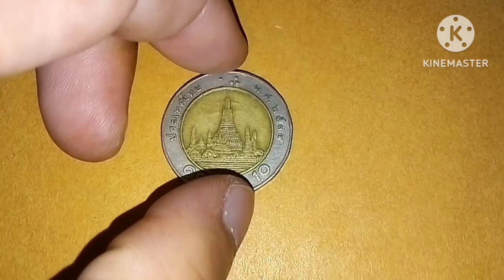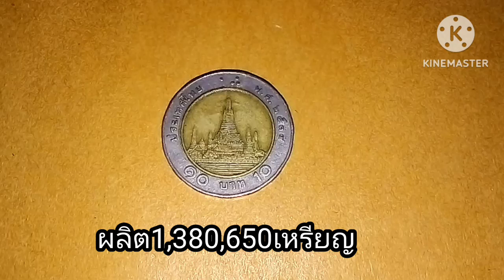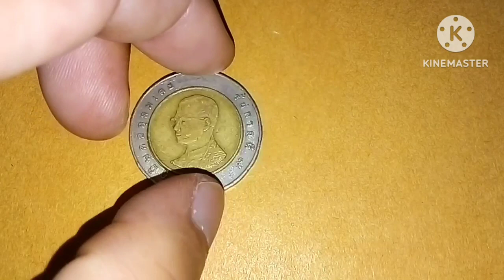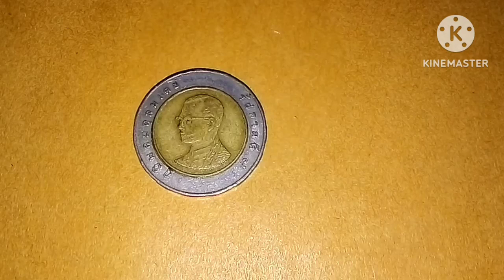ใครเจอ..เหรียญ​ละ​1​แสน​บาท​อย่า​ขา​ยนะ!! หายาก.เหรียญ​10​บาท​ปี​ พ.ศ.นี้(ไม่ใช่​ปี​2533)​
เหรียญ​10​บาท​หายาก#เหรียญ​ส​ะ​สม​เหรียญ​10​บาท​รัชกาล​ที่​9​#